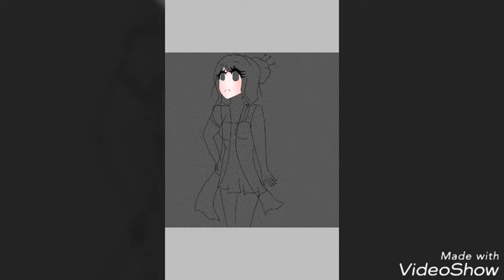{ Ibispaint × 🎨 } ♧my ori♡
Please no copy😤😤